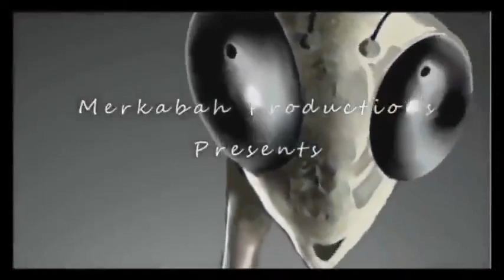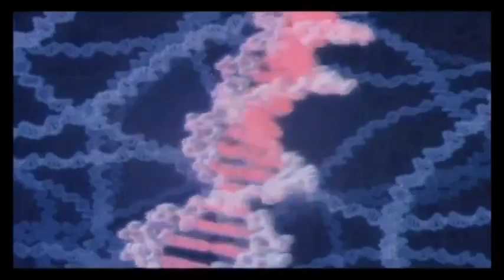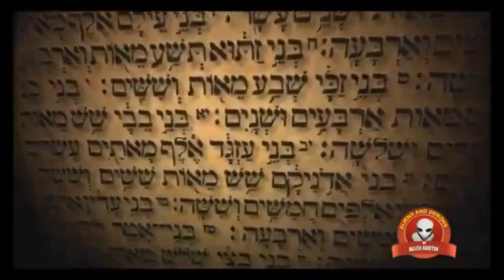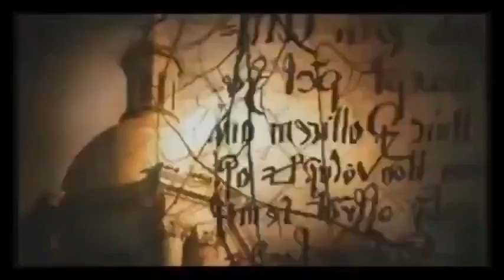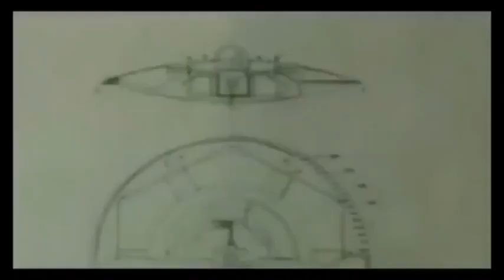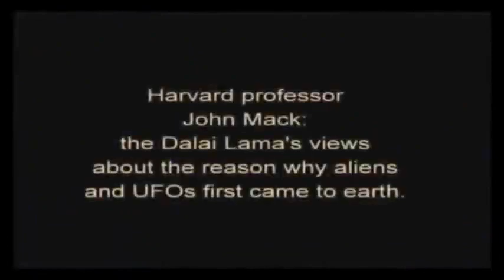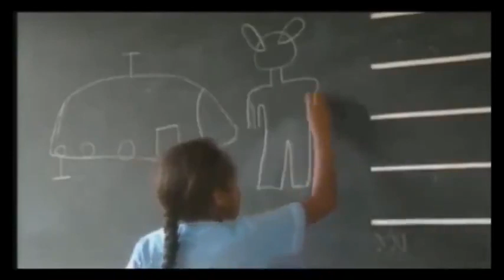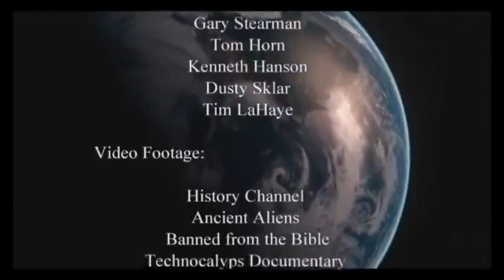Aliens OR Demons A Fallen Angels Documentary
Documentary on aliens (fallen angels), demons, Nephilim, transhumanism, UFOs, etc. Featuring Dr. I.D.E. Thomas, L.A. Marzulli, Dr. Tom Horn, Dr. Chuck Missler, Dr. David Jacobs, Dr. John Mack, Gary Stearman, Dave Hunt, Dusty Sklar and others. If you had a group of Angels called "the Watchers," would you give them big eyes?

Written and produced by Allen Austin